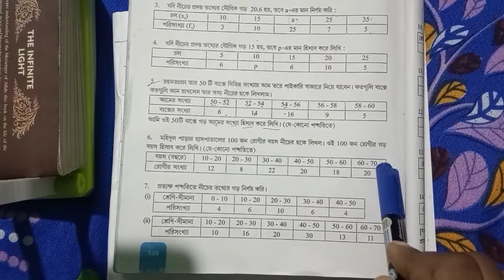WB Math class X (26.1) Part-5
দশম শ্রেণি
কষে দেখি- 26.1
রাশিবিজ্ঞান গড়